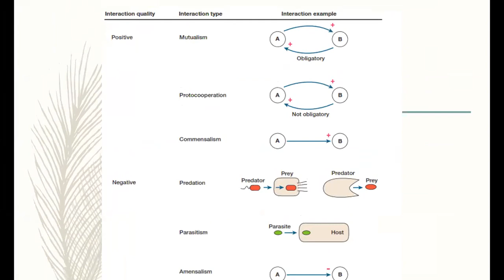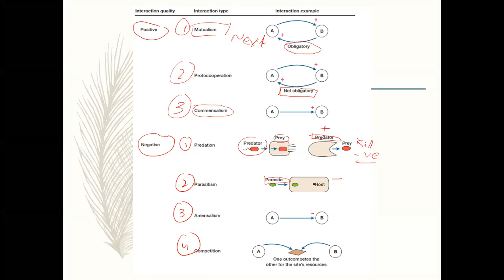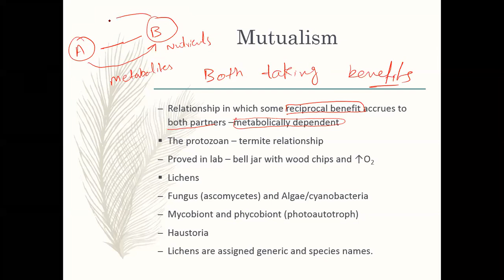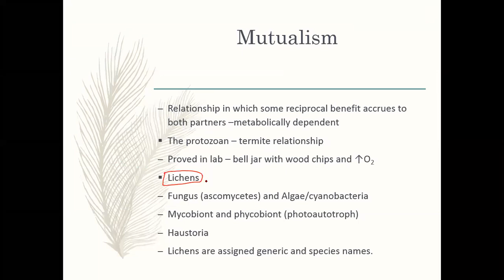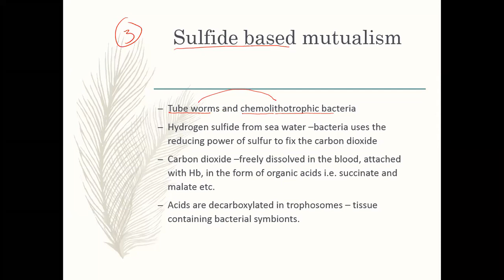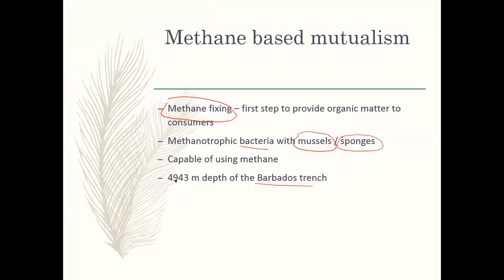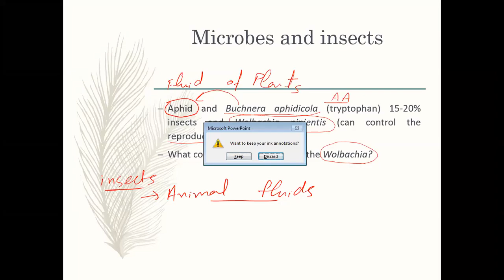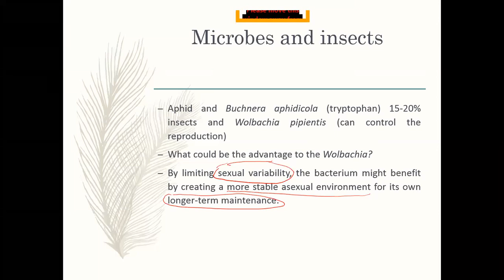Fundamentals of Microbiology N1- 5 January 2021